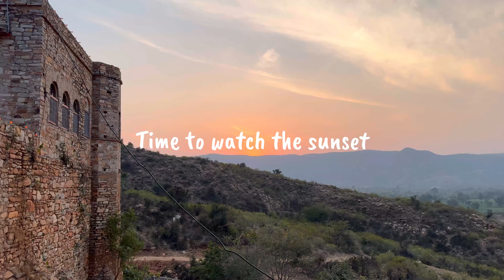Stay at Dadhikar Fort | Weekend Trip to Alwar from Delhi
Sharing my experience staying at this beautiful hilltop fort hotel in Alwar, known for its majestic vibes and breathtaking views of the Aravallis.

We were on a weekend trip to Alwar from Delhi, and stayed in Dadhikar Fort for a night. Stay tuned for my next video about the Day 2 of our trip where we explore the Alwar city and a hilltop Fort called Bala Qila located in Sariska National Park.

Highlights of our stay:
00:19 - Day 1: Reaching Dadhikar Fort from Delhi (Travel time: 3h 30m)
00:44 - About Dadhikar Fort
01:20 - Dadhikar Fort entrance and welcome drinks
01:56 - Room tour
02:36 - Courtyard tour
02:58 - Lunch buffet
03:35 - Evening high tea session
04:08 - Sunset from the terrace
04:50 - Cultural show
06:55 - Lighting at night
07:20 - Day 2: Early morning walk
08:26 - Breakfast
09:00 - Checked out and heading to the city

✨ Travel Essentials: List of things that I carry on my trips and highly recommend.

🎒 7 Essential Tips for traveling light:
1. Use packing cubes to pack your luggage efficiently.
2. Group the items and divide them into separate cubes.
3. Roll your clothes instead of folding.
4. Carry minimal products - like using moisturisers with sun protectant.
5. Reuse clothes and wear the bulky ones during transit and keep the light ones in the bag.
6. Carry reusable cutlery and utensils to avoid trash
7. Carry reusable water bottle

👩‍💻 Read my blog posts about Budget Guides, Food Guides, and Itineraries